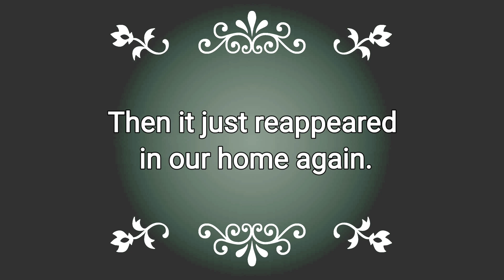KNIGHT RIDER K.I.T.T. TOYS